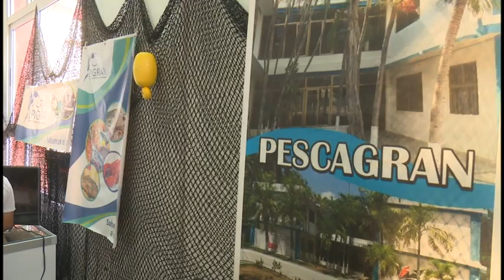Debaten sobre resultados de la inversión extranjera en Granma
El análisis de los logros, deficiencias y proyecciones de la inversión extranjera en la provincia durante el 2022, fue tema ampliamente abordado en la asamblea de balance del sector.  Participaron en la cita representantes de la comisión nacional y los principales actores económicos del territorio.